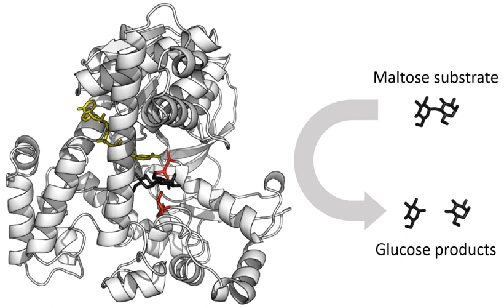Enzyme | Wikipedia audio article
This is an audio version of the Wikipedia Article:
Enzyme

00:02:21 1 Etymology and history
00:05:38 2 Naming conventions
00:07:26 3 Structure
00:09:35 4 Mechanism
00:09:44 4.1 Substrate binding
00:11:15 4.1.1 "Lock and key" model
00:11:50 4.1.2 Induced fit model
00:12:50 4.2 Catalysis
00:14:05 4.3 Dynamics
00:14:56 4.4 Allosteric modulation
00:15:39 5 Cofactors
00:17:16 5.1 Coenzymes
00:19:07 6 Thermodynamics
00:20:27 7 Kinetics
00:24:54 8 Inhibition
00:25:09 8.1 Types of inhibition
00:25:18 8.1.1 Competitive
00:26:07 8.1.2 Non-competitive
00:26:39 8.1.3 Uncompetitive
00:27:05 8.1.4 Mixed
00:27:29 8.1.5 Irreversible
00:27:48 8.2 Functions of inhibitors
00:29:08 9 Biological function
00:30:40 9.1 Metabolism
00:31:49 9.2 Control of activity
00:32:04 9.2.1 Regulation
00:33:02 9.2.2 Post-translational modification
00:33:58 9.2.3 Quantity
00:34:52 9.2.4 Subcellular distribution
00:35:49 9.2.5 Organ specialization
00:36:34 9.3 Involvement in disease
00:38:29 10 Industrial applications
00:39:16 11 See also

- Socrates

SUMMARY
Enzymes  are macromolecular biological catalysts. Enzymes accelerate chemical reactions. The molecules upon which enzymes may act are called substrates and the enzyme converts the substrates into different molecules known as products. Almost all metabolic processes in the cell need enzyme catalysis in order to occur at rates fast enough to sustain life. Metabolic pathways depend upon enzymes to catalyze individual steps. The study of enzymes is called enzymology and a new field of pseudoenzyme analysis has recently grown up, recognising that during evolution, some enzymes have lost the ability to carry out biological catalysis, which is often reflected in their amino acid sequences and unusual 'pseudocatalytic' properties.Enzymes are known to catalyze more than 5,000 biochemical reaction types. Most enzymes are proteins, although a few are catalytic RNA molecules. The latter are called ribozymes. Enzymes' specificity comes from their unique three-dimensional structures.
Like all catalysts, enzymes increase the reaction rate by lowering its activation energy. Some enzymes can make their conversion of substrate to product occur many millions of times faster. An extreme example is orotidine 5'-phosphate decarboxylase, which allows a reaction that would otherwise take millions of years to occur in milliseconds. Chemically, enzymes are like any catalyst and are not consumed in chemical reactions, nor do they alter the equilibrium of a reaction. Enzymes differ from most other catalysts by being much more specific. Enzyme activity can be affected by other molecules: inhibitors are molecules that decrease enzyme activity, and activators are molecules that increase activity. Many therapeutic drugs and poisons are enzyme inhibitors. An enzyme's activity decreases markedly outside its optimal temperature and pH, and many enzymes are (permanently) denatured when exposed to excessive heat, losing their structure and catalytic properties.
Some enzymes are used commercially, for example, in the synthesis of antibiotics. Some household products use enzymes to speed up chemical reactions: enzymes in biological washing powders break down protein, starch or fat stains on clothes, and enzymes in meat tenderizer break down proteins into smaller molecules, making the meat easier to chew.